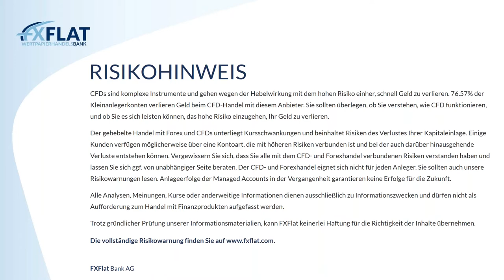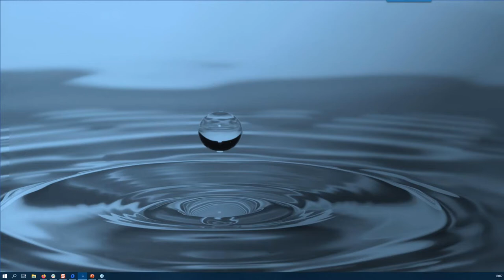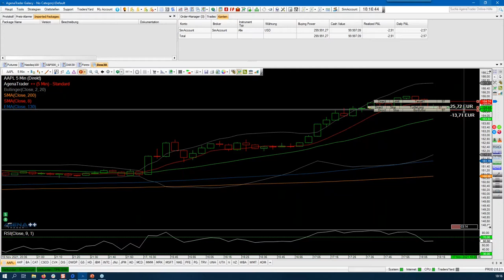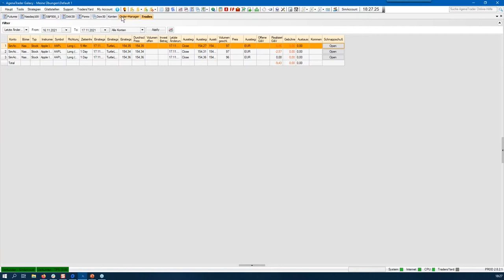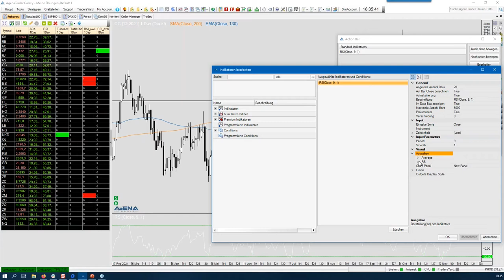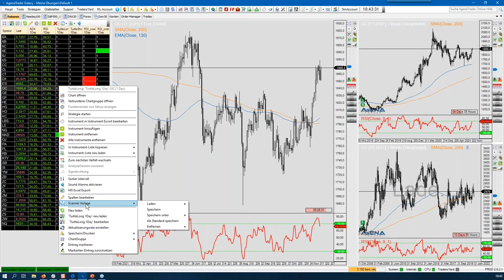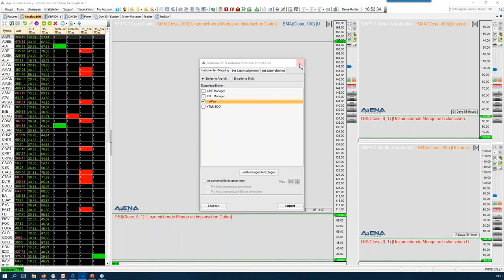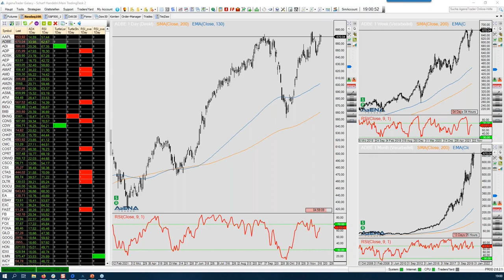Carsten Berger - AgenaTrader Helpdesk 17.11.2021